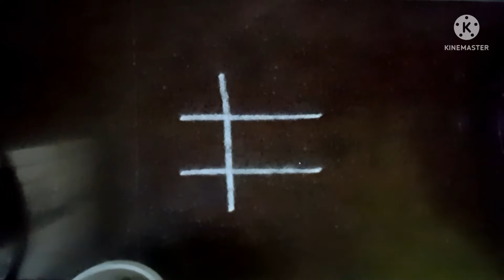Thursday காலை kolam...easy muggulu.... beautiful rangoli....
easy rangoli kolam simple kolam design.
Hi friends
welcome to kaviyas kaviyam
my channel contains daily kolam...beautiful kolam. simple kolam. beginners kolam.
see more videos in my channel page